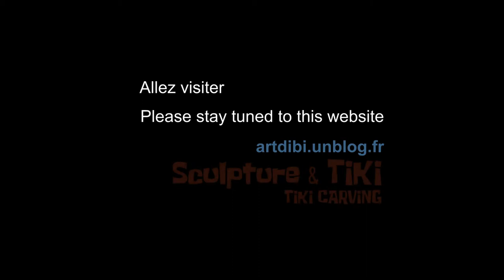Battes et Tikis 2019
Sculptures ArtDiBi "Kustom" avec mes Tikis "Pop" et mes battes de Baseball sculptées de ce premier trimestre 2019!! Bientôt visibles au Verdon Kustom Day en juin ou à la R/T Garage Party en Mai...!!
Impatient de partager tout ça en live!!
My last wood carvings, "Tiki pop" and "carved Baseball bats"!